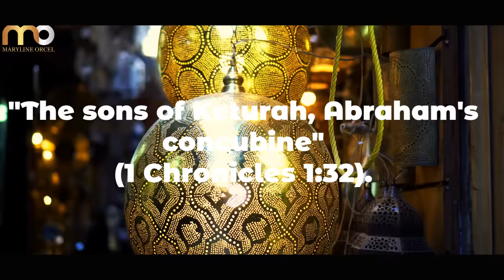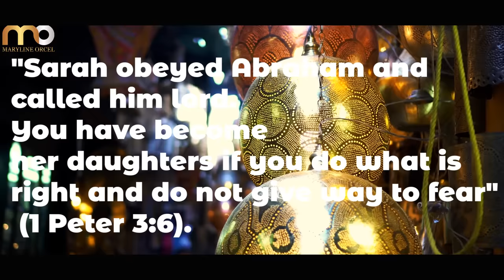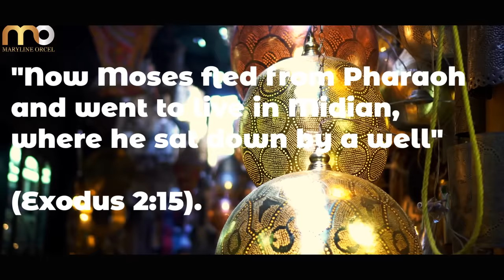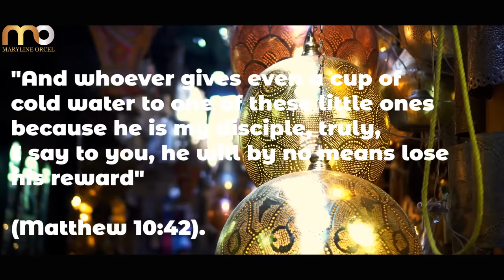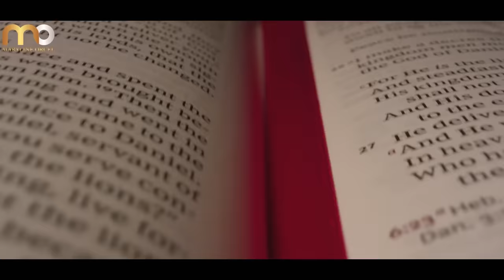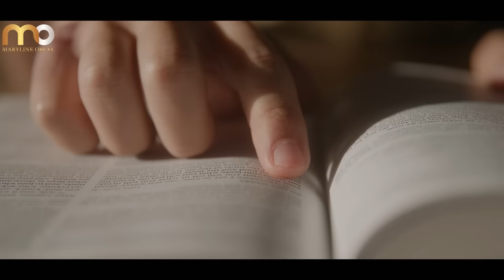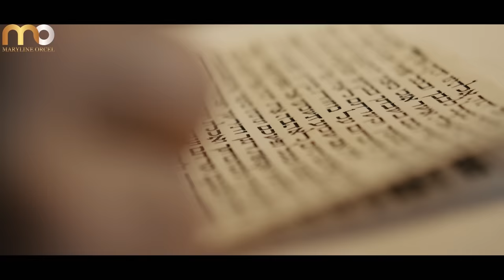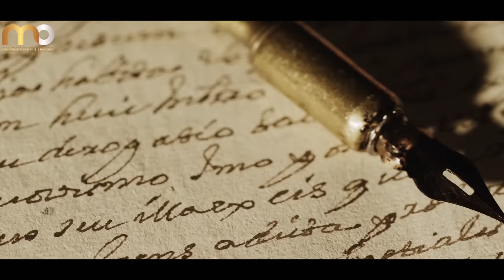KETURAH ABRAHAM'S FORGOTTEN WIFE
Here is a suggested video description for a video about Keturah, Abraham's forgotten wife:

After Sarah's death, Abraham took another wife - a woman named Keturah. Yet while Sarah and Hagar's stories are widely known, Keturah has become a forgotten figure in religious history. So who was this mystery woman who became the patriarch Abraham's second wife?

In this video, we explore the biblical clues about Keturah and unravel her mysterious story. We look at her lineage, her 6 sons with Abraham, and the territories they settled after leaving their father's household. Despite Abraham sending them away to the distant east, Keturah's descendants became influential tribes and nations.

Keturah's lineage and offspring suggest she likely came from the Arabian peninsula. Her story provides insight into Abraham's life and legacy after Sarah as well as the peoples who emerged from his far-flung progeny. Join us as we unveil Keturah - the woman who has been relegated to a footnote in Abraham's life but who herself is key to understanding the biblical patriarch.